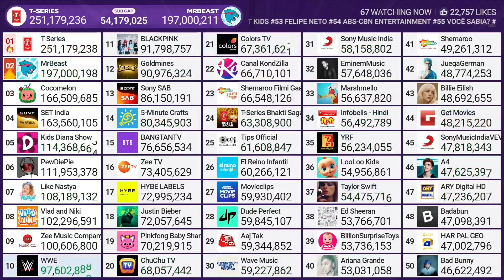MrBeast Hits 197 Million Subscribers! (913K/Day)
Credits: @chMDM